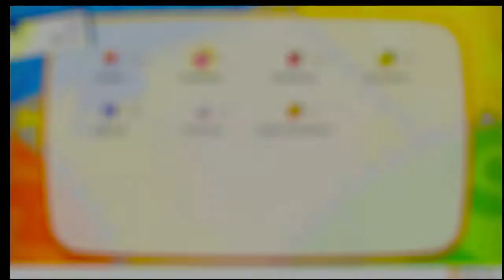*13 Pokemon Let´s Go Pikachu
Wünsche euch viel Spaß bei dem Video. Lass gerne ein Like und ein Abo da. Kommentiert gerne das Video.